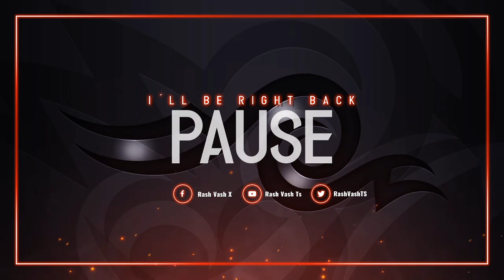FINAL FANTASY XIV - RELIQUIA LVL 5 FARMEANDO